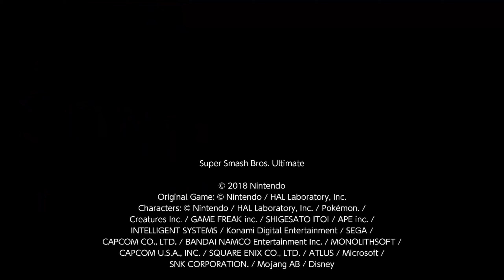Fox Vs Sonic- Super Smash Bros Ultimate CPU Tournament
Round 1, fight 3 of group A.